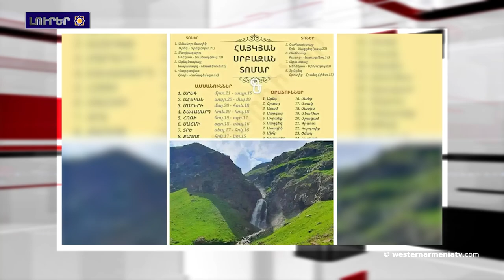Հայկեան Սրբազան տոմարին համաձայն, այսօր նւիրուած է Մայր Արաքսի վտակներէն մէկը՝ Մուրցին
1․ «Պատերազմ եւ ցեղասպանութիւն Արցախին մէջ» գիտաժողով՝ Արմենակ Աբրահամեանի մասնակցութեամբ
2. Արեւտեան Հայաստանի Ազգային ժողովի 2023 թուականի Դեկտեմբերին կայանալիք երրորդ գումարման  ընտրութիւններուն ընդառաջ

3. 33-րդ Zoom հանդիպում Արեւմտեան Հայաստանի խորհրդարանի ընտրութիւններու թեկնածուներու համար
4. Արեւմտեան Հայաստանի զաւակները․Ռաֆիկ Յարութիւնեան
5. Արեւմտեան Հայաստանին հայերուն հարցին շուրջ
6. Վրաստանը յայտարարեր է Երեւանի եւ Բաքուի միջեւ չեզոք միջնորդ ըլլալու պատրաստակամութեան մասին
7. Դատարանը դռնփակ ռեժիմով կը քննէ Մատաղիսին զորամասի հրամանատարին գործով գաղտնի փաստաթուղթերը
8․ Հայկեան Սրբազան տոմարին համաձայն, այսօր նւիրուած է Մայր Արաքսի վտակներէն մէկը՝ Մուրցին